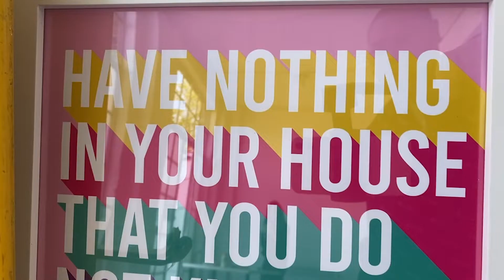The Poetry Clip Show Episode 1 (Celebrating 100 Videos Part 2) | Spoken Word Poetry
A Poetry Clip Show I've put together for you all. A collection of behind the scenes footage and clips from 2021, to celebrate 100 videos on my channel.